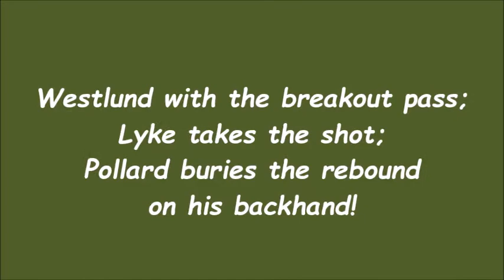Michael scores for Mite 3 Maroon! From Ted & Tim!